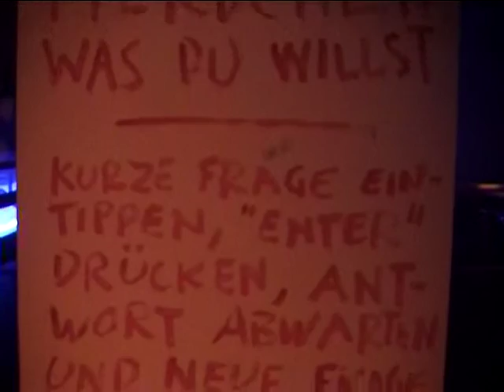h.a.p.p.y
H.A.P.P.Y infomonster
@ donaufestival07 in krems (AT)